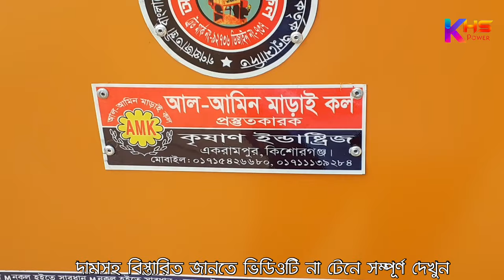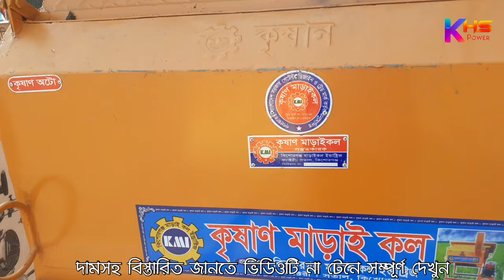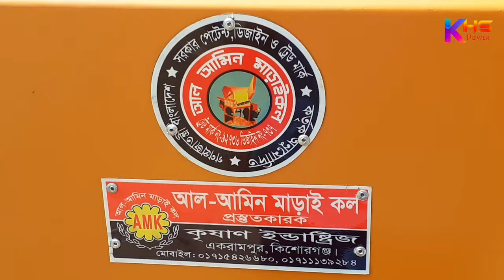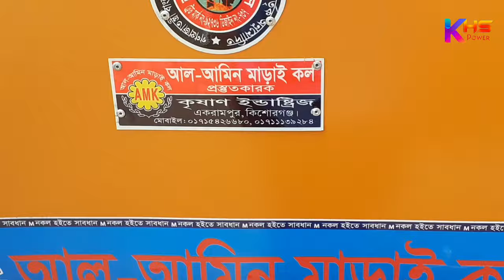Rice Thresher Machine| ধান মাড়াই মেশিনের দাম | অটো মাড়াই কল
Rice Thresher Machine